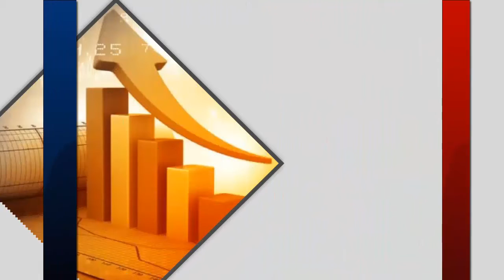चार बाइक चोरों को किया गिरफ्तार साथ ही 5 मोटरसाइकिलें बरामद की | HBN News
टॉप  = बहादराबाद

उत्तराखंड स्टेट हेड. नौसान रजा

स्लग. सिडकुल पुलिस को मिली बड़ी कामयाबी गिरफ्त में बाइक चोर

एंकर. बता दे सिडकुल थाना क्षेत्र अंतर्गत बाइक चोरी की घटनाएं सामने आ रही थी इसी क्रम में आगे बढ़ते हुए वरिष्ठ पुलिस अधीक्षक हरिद्वार के द्वारा एसपी सिटी व सीओ सदर हरिद्वार की देखरेख में इन बाइक चोरों की धरपकड़ के लिए टीमें गठित की गई और लखपत बुटोला सिडकुल थानाध्यक्ष ने टीम के साथ खास सतर्कता दिखाते हुए मुखबीर खास की सूचना पर अलग-अलग जगहों से चार बाइक चोरों को गिरफ्तार कर लिया। और उनके पास से 5 मोटरसाइकिलें बरामद की गई आज घटना का खुलासा करते हुए डी सैंथिल अबुदई कृष्ण राज एस SSP द्वार ने बताया की जो चोरी की जो घटनाएं सामने आ रही थी उन्हें रोकने के लिए जो हमारे द्वारा टीम गठित की गई थी हमारी पुलिस टीम ने 5 मोटरसाइकिल के साथ चार अभियुक्तों को गिरफ्तार किया है और ऐसी घटनाओं पर अंकुश लगाने के लिए हम सफल रहे हैं गिरफ्त में आए अभियुक्तों का अपराधी इतिहास खंगाला जा रहा है और जो भी तथ्य सामने आएंगे अपराधिक गतिविधियों पर अंकुश लगाने के हर संभव प्रयास किए जाते रहेंगे। चारों अभियुक्तों को जेल भेजा जा रहा है और थानाध्यक्ष सिडकुल लखपत बुटोला, एसआई संदीप चौहान, SI राजेश कुमार कांस्टेबल प्रेम सिंह ,मनोज डोभाल ,सुभाष रावत , अनिल कंडारी व अन्य हमारी सम्मानित पुलिस टीम बधाई के पात्र हैं ।।

बाइट. सेंथिल अबूदई कृष्ण राज एस
SSP हरिद्वार